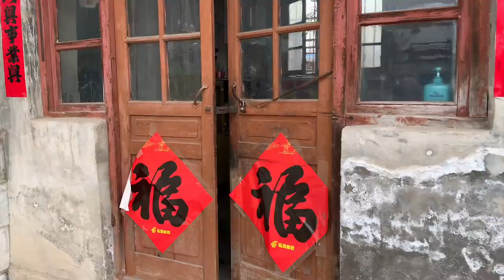哥嫂都去南方了，喊大侄子去家里住，正好和姑父做个伴